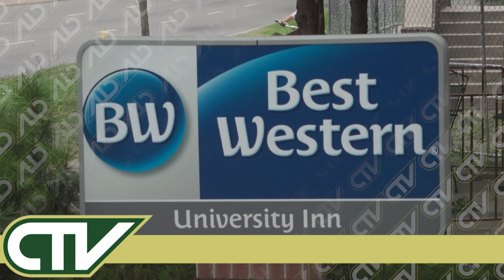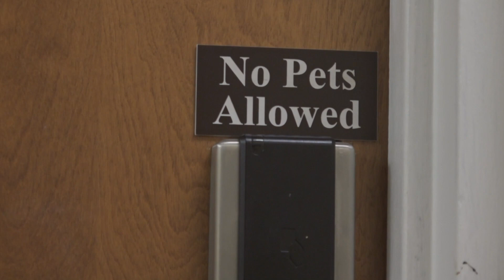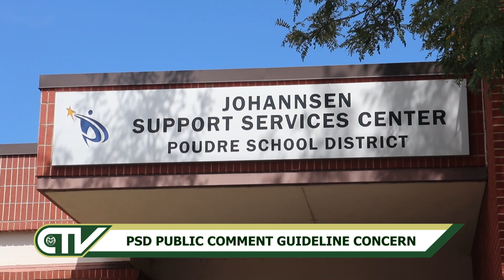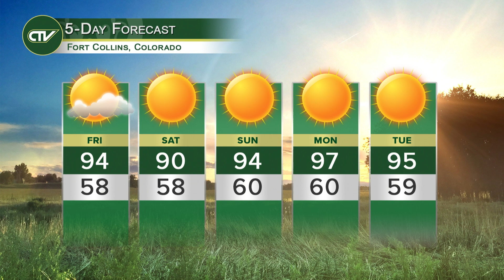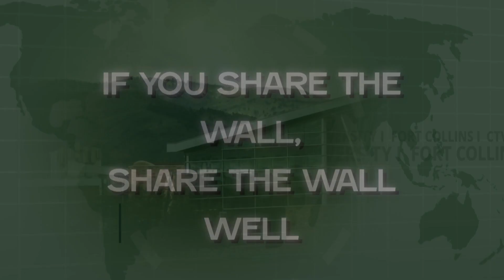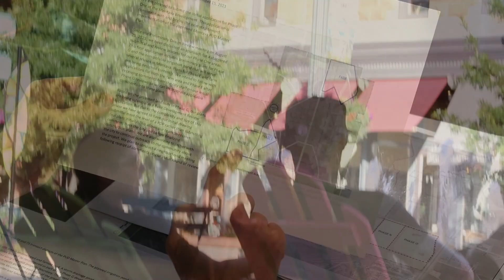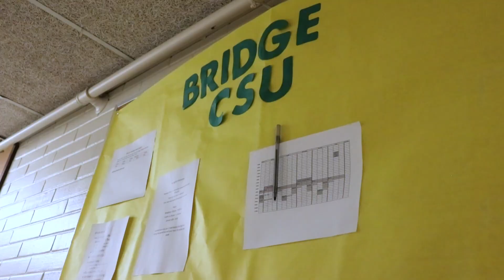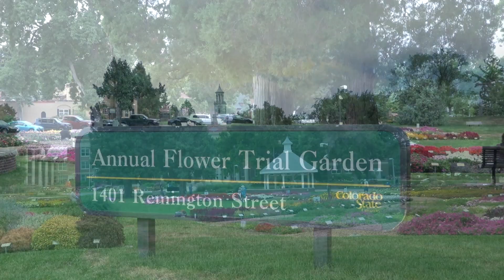Gas Leaks, West Nile Virus, and Even Monkeypox? - CTV News Full Show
Tonight on CTV News, we hear why CSU students are being required to live in the Best Western University Inn due to over-capacity. Plus, Fort Collins is expected to have its largest development in history, and one student's artwork is COMPLETELY out of this world! Catch your news anchors, JJ McKinney and Mattison Brumagim, and your live reporters Abby Flores, Kate Sherman, and Zoe Hayman as they catch you up on EVERYTHING local in Fort Collins. Kenny Frederick will also update you on all things weather,  and sports anchor Leah Cackowski will give you all the news you need to know when it comes to CSU Sports entering the long weekend. It's all right here, on CTV Channel 11!